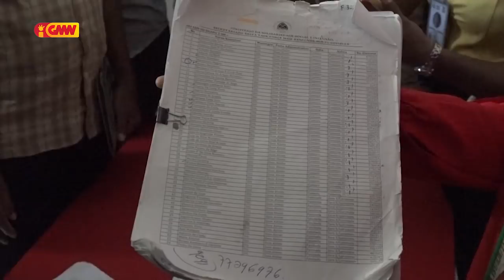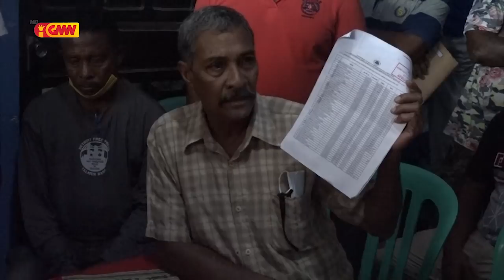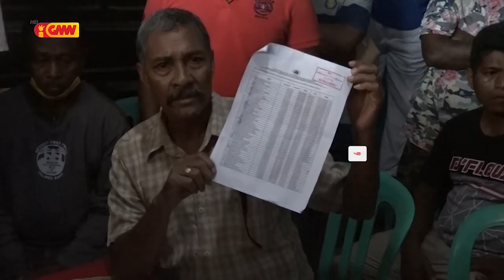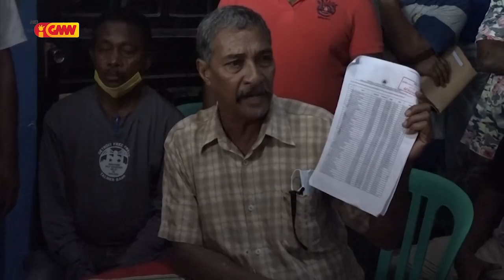Mosu Dezentendimentu entre Populasaun Suku Comoro ho Autoridade Lokál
Mosu Dezentendimentu entre Populasaun Suku Comoro ho Autoridade Lokál tanba MSSI Aprova deit ema na'in 86 iha Lista Reklamasaun